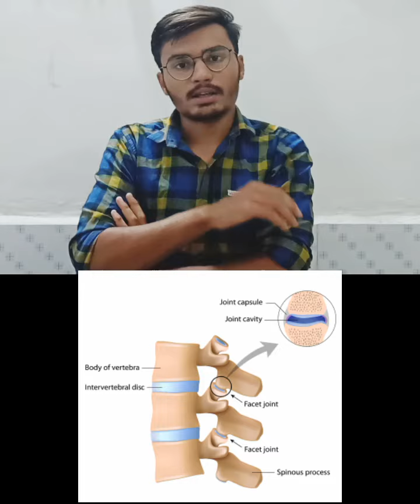કમરનો દુઃખાવો | what is the back pain | DR_HIREN_4012 | 9924811960